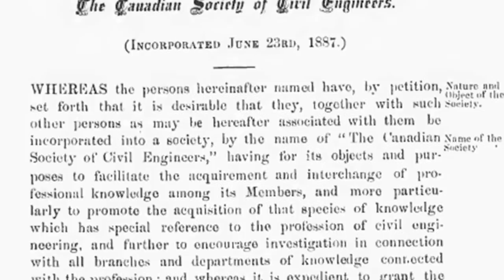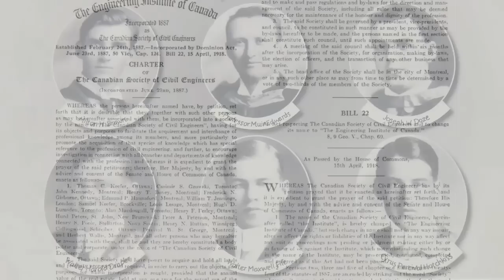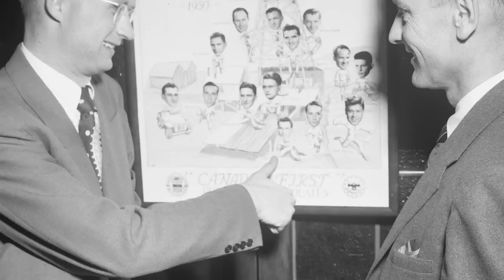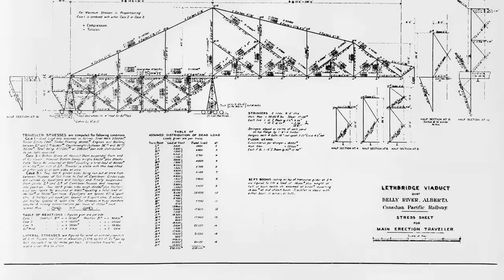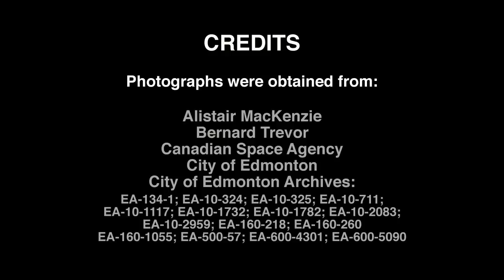Celebrating 125 years of Civil Engineering History - CSCE 2012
A historical journey through Canada's epic and historic civil engineering wonders. Celebrating 125 years of Civil engineering at the CSCE 2012 Conference: Leadership in Sustainable Infrastructure in Edmonton, Alberta from June 6-9, 2012

Copyright @ CSCE 2012